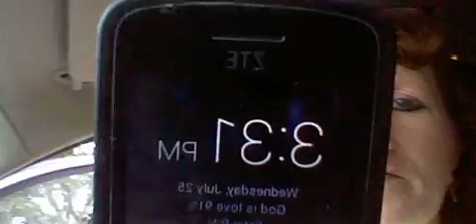FFCHS-VICTIM OF POLITICAL CONSPIRACY-Wawa and dollar tree-home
mail call is Cat food today